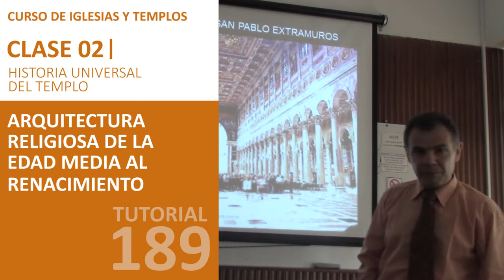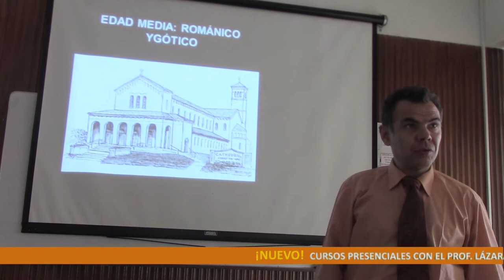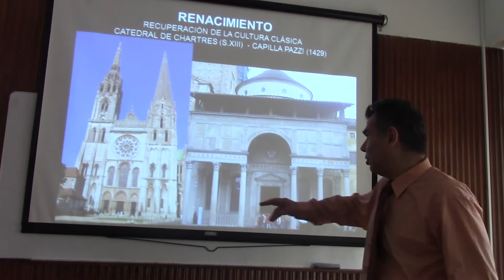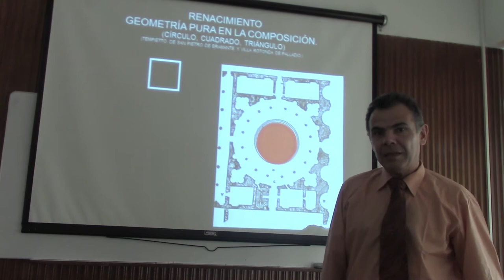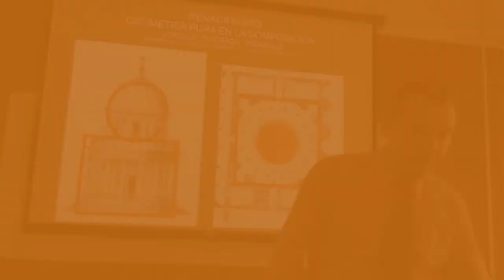189 ARQUITECTURA RELIGIOSA DE LA EDAD MEDIA AL RENACIMIENTO POR EL DR JUAN LAZARA